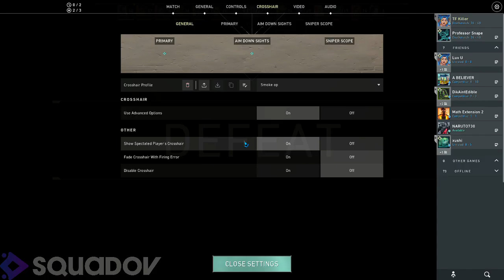Valorant Game Play 10f57b72 fead 4c3e ab58 ea87f6cc351a